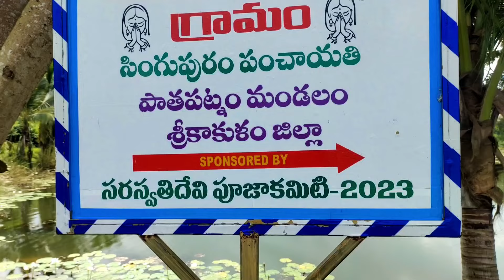మా పల్లె అందాలు||పల్లెటూరి అందాలు చూద్దూరు రండి||శ్రీకాకుళం లో ఒక విలేజ్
srikaakulam village

village lands

palle andhaalu